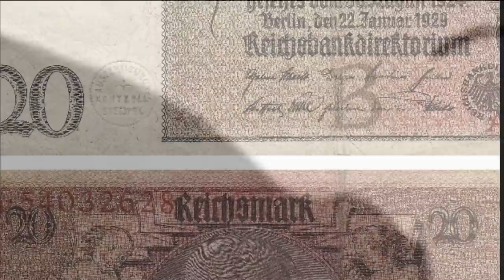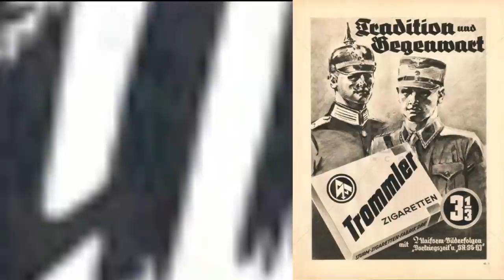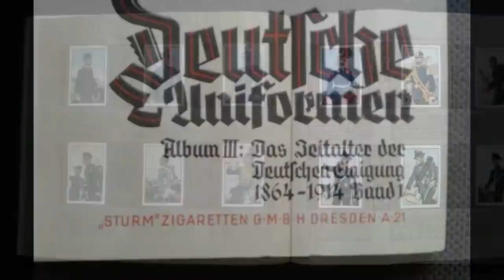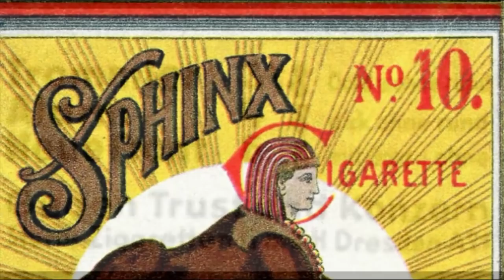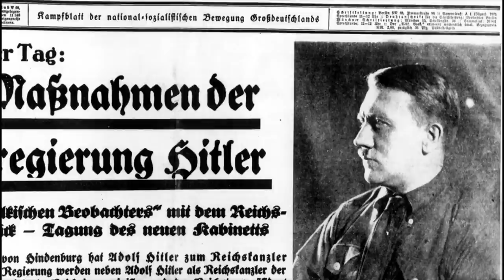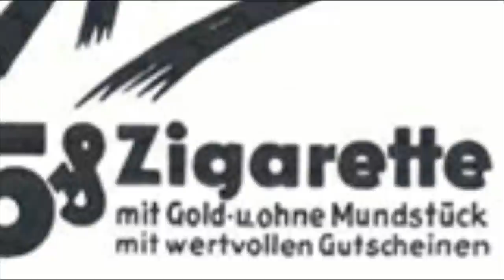How the Nazis made a fortune out of cigarettes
Adolf Hitler was opposed to smoking, he talked of banning it but on the other hand he did appreciate big cars, nice hotels and an easy life.  Cigarettes were big money and controlling the habits of hundreds of thousands of smoking SA men was clearly a winner.

Businesspeople Arthur Dressler and Ernst Stephan spotted this opportunity, particularly given their contacts in the SA.  Dressler was a friend of SA leader Ernst Roehm. One of the most important costs in cigarette distribution was advertising.  With a captive market who could take care of their own publicity, funds would thus be freed which could be put to other uses. One of these uses could be under the table payments to ensure the future success of the business.

The problem was finding the cash to start a factory.  The S.A. had around 30,000 Reichsmarks to invest but that would not go very far.  In stepped Jacques Bettenhausen with an investment of half a million marks.  As a result Zigarettenfirma Sturm was founded, and registered as the Cigarettenfabrik Dressler on 4 August 1929.

The factory mainly produced four brands: Trommler (Drummer in English), Alarm, Sturm (Storm) and Neue Front (New Front). They had different price levels "Neue Front" was the most expensive brand, at six pfennigs; "Sturm" cost five, and "Alarm" four. "Trommler" was the cheapest at 3 and one third pfennigs and, not surprisingly was the most popular.  By the time of the National Socialist seizure of power, they represented 95% of the company sales.  Cigarette consumption doubled under the Nazism.

Lets have a look at some figures.  There were three million in the SA at the time of the seizure of power, lets say half of them smoked 15 cigarettes per day, that is 22 and a half million cigarettes. The S.A. were getting a kickback of 20 pfennigs per 1,000 cigarettes.  That is around 4,500 marks per day or in today’s money around 17,500 euro, around 6.2 million euro per year. That is outside of any dividends for shareholders or donations to the party.  In 1932, the year before the seizure of power, Cigarettenfabrik Dressler had a turnover of 36 million Reichsmarks, very approximately around 140 million euros in today’s money.

However not only were they a money spinner, packets could also contain messages as could the collectable cards inside, as did the football cards that would be found in British cigarette packets of the time.  Packets were a comparatively new invention, they came out in the mid 1920s. The messages on the packets and cigarette cards were initially against big business and promoting what the company considered to be the aims of the working man before taking on a decided military aspect.

S.A. members were only allowed to smoke cigarettes from these companies and if they were found with other brands they could be fined.  In order to encourage non party members to use their brand, they could smash the windows and assault staff of shops selling other brands.

In June 1932, Philipp Fürchtegott Reemtsma, owner of the Reemtsma cigarette company, met with Hitler, Hess and Hitler’s former sergeant and now head of the Nazi party's publishing company, Max Amman.  Reemtsma had described the business in words similar to a little bit of paper, a gram of tobacco and a lot of advertising.  Reemtsma 's advertisements had been banned from Nazi party publications, and as a major advertiser this was a serious loss for Amman.  At that time, Reemtsma advertised in publications across the political spectrum.

Reemtsma had a problem of declining sales in areas where the Nazis were strong.  For example, in the area of East Saxony around Dresden where the Dressler company was based, sales had dropped from 65 million units in 1931 to 41 million units in 1932.  This was clearly not sustainable.

Another problem had been the violent attacks and boycotts of his company and its products organised by the Nazi press.

With this new relationship established, Reemtsma was able to befriend the head of the Gestapo, Hermann Göring, with an annual gift of one million marks.  There was also a trumped up case of corruption against Reemtsma, filed in April 1933.  Goering was also able to have a legal case against Reemtsma dropped for three million marks.  Officially this money was paid to a fund for the good of German forestry and the Prussian landscape but in effect it all went towards building Goering’s private estate at Karinhall. To ensure everything was good all round, Reemtsma made donations to the National Socialist party.

Hitler had the leadership of the S.A. killed in the Night of the Long Knives. This meant that the political backers of the Zigarettenfirma Sturm were now dead.  The new S.A. Chief of Staff, Viktor Lutze, switched his loyalty to Reemtsma, cancelling the Sturm contract.  Reemptsma paid a fixed annual fee of initially 250,000 reichsmarks to produce the S.A.'s cigarettes as well as a one off payment of 150,000 reichmarks in 1934.